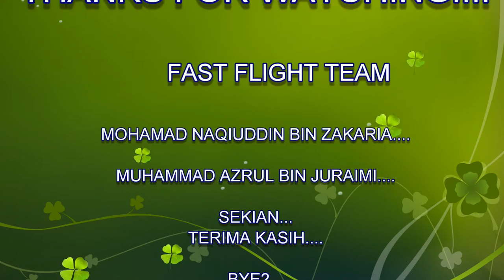Rubber band powered Airplane